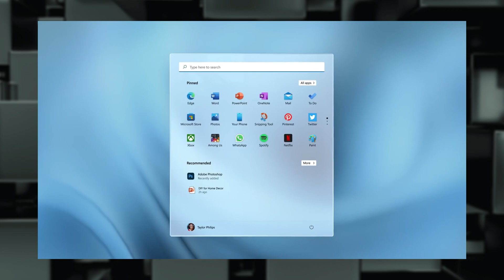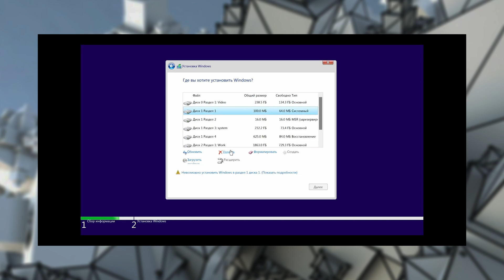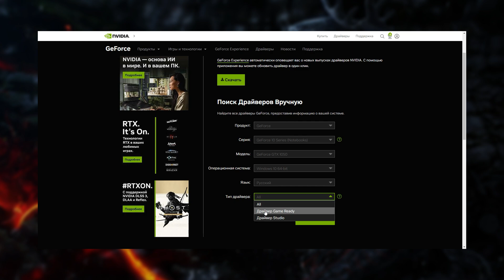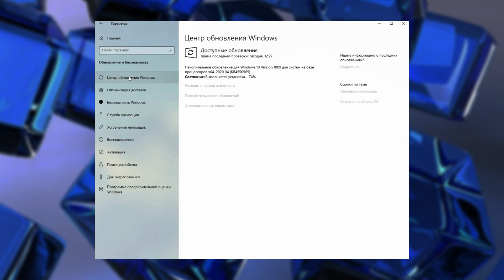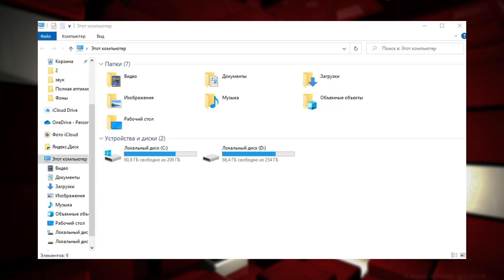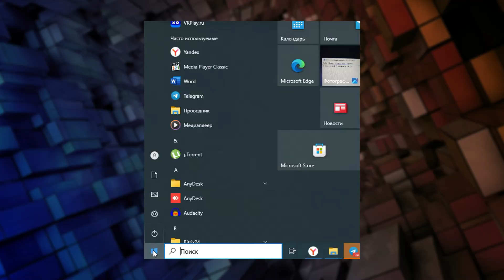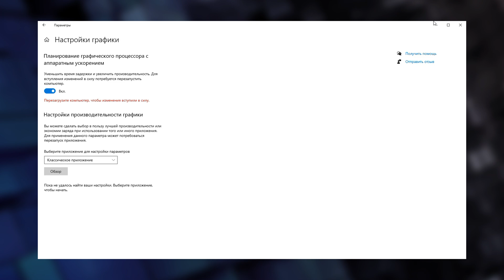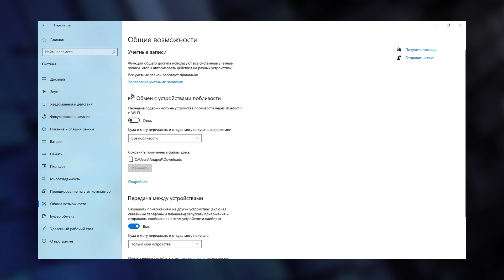Полная оптимизация Windows.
Если вам нужен надёжный, квалифицированный
специалист или проверенный компьютерный сервис
в вашем городе, звоните — и мы подберём
Если вам нужен надежный и опытный мастер по ремонту телевизоров и компьютеров в Санкт - Петербурге и ближайшей области могу порекомендовать двух прекрасных специалистов

✅  Дмитрий Сергеевич - Занимается ремонтом стационарных компьютеров и ноутбуков, собирает системные блоки на заказ, в некоторых случаях работает дистанционно. Готов выехать на адрес заказчика по предварительному согласованию, оформлена самозанятость готов работать с юридическими лицами.

✅  Андрей Викторович Занимается ремонтом телевизоров, стационарных компьютеров и ноутбуков, собирает системные блоки на заказ, в некоторых случаях работает дистанционно. Готов выехать на адрес заказчика по предварительному согласованию, оформлена самозанятость готов работать с юридическими лицами.
✅  Премиальная защита от Касперскокго на 1 год сразу для 5 устройств со скидкой 50%
✅ Обучающие курсы для удаленной работы  от Skillbox со скидкой 55% и дополнительным бесплатным курсом

Реклама
ЧОУ ДПО "ОБРАЗОВАТЕЛЬНЫЕ ТЕХНОЛОГИИ "СКИЛБОКС (КОРОБКА НАВЫКОВ)"
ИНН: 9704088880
АО "ЛАБОРАТОРИЯ КАСПЕРСКОГО"
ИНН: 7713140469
Как повысить производительность компьютера? Как улучшить ПК? Как увеличить FPS в играх? И как оптимизировать и ускорить Windows 10?

В этом видео вы узнаете, как ,,безопасно сделать ваш компьютер быстрее и провести максимальную оптимизацию Windows . Это подробная инструкция, которая поможет вам разогнать даже самый слабый компьютер.

Вы узнаете , как правильно установить драйверы на компьютер, как отключить ненужные приложения и службы и многое другое.

Ну ,а в случае если не разберетесь я расскажу как это можно сделать за очень не значительную сумму.

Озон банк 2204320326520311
USDT: TBeUdnCoN5aD1Nus5Rpgxax4x3X5UVBC1f
Дистанционное обслуживание компьютерной техники по всему миру.